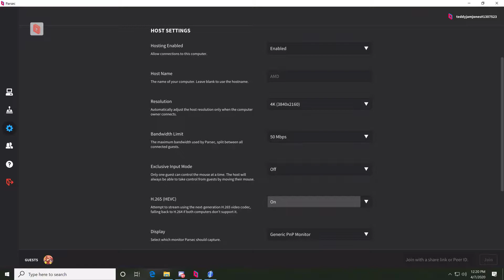DC - SPORTSJAM - NETPLAY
PLAYED ON PARSEC VS JROLLING